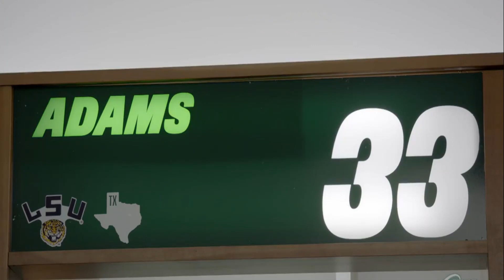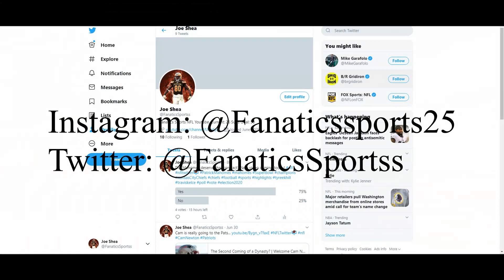What the Jamal Adams Trade Means for Both Teams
Wow... another blockbuster move in the NFL Offseason. It is crazy to think that Jamal Adams is no longer a New York Jet... well not really because he was being very immature on twitter but still, he's officially gone. The Jets got a decent return on the trade while the Seahawks become Super Bowl contenders with one move, and if they bring back Clowney, goodluck NFC West, all I have to say.
Song: Saturday Mornings by Clueless Kit.